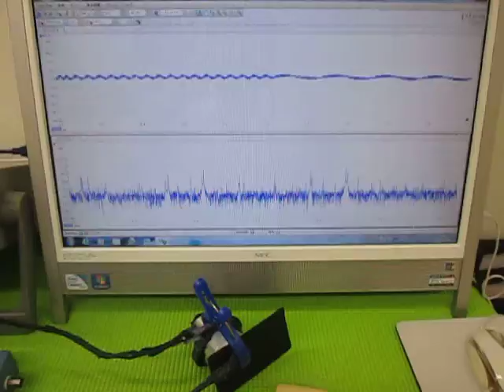超音波の発振制御実験 （超音波システム研究所 ultrasonic-labo）